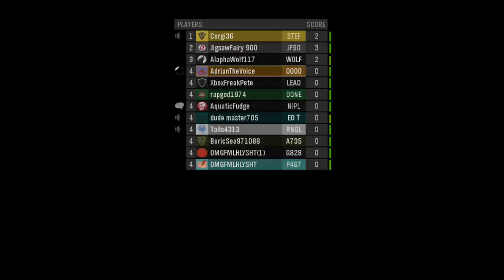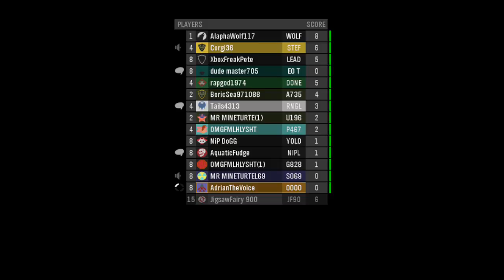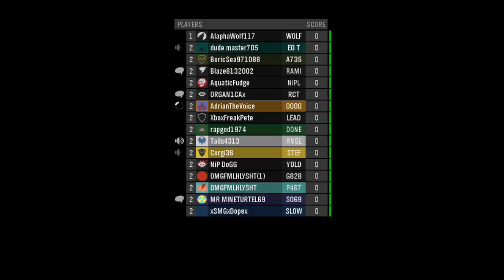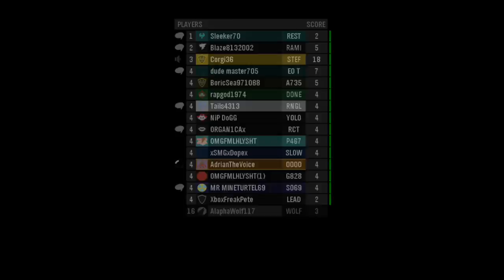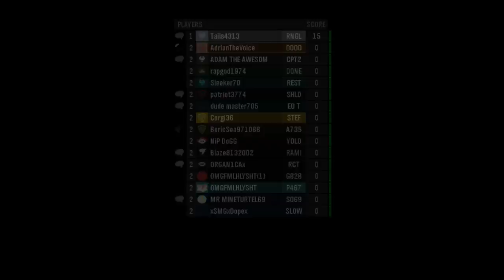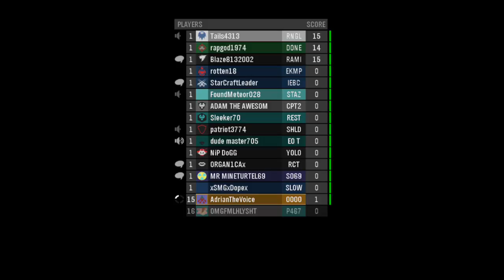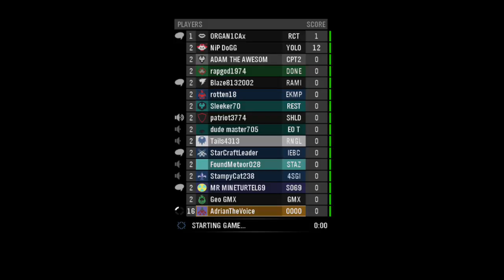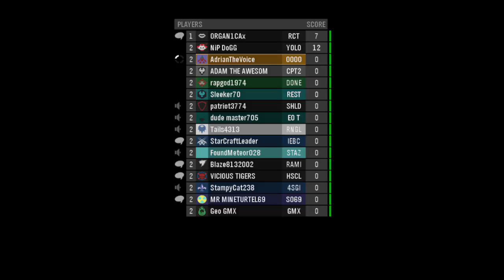Halo: Reach Game Night 7/23/16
The Gaming Weekly presents Saturday Game Night on Halo: Reach.

COMMENTATORS: AdrianTheVoice & XboxFreakPete